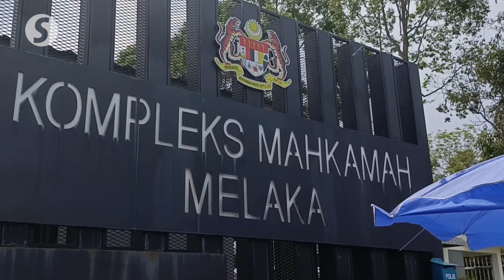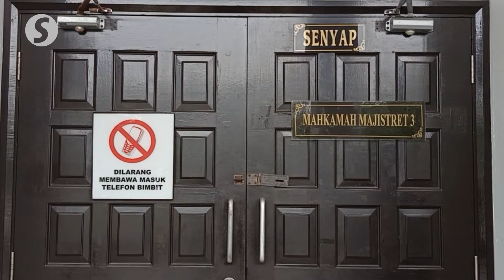Four brothers and friend charged with causing grievous hurt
Four brothers and their friend pleaded not guilty at the Magistrate's Court in Ayer Keroh on Tuesday (July 9) with causing grievous hurt to a 53-year-old man last year.